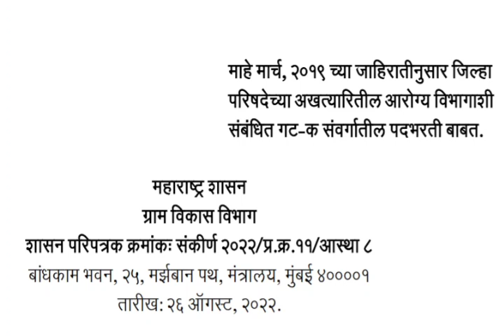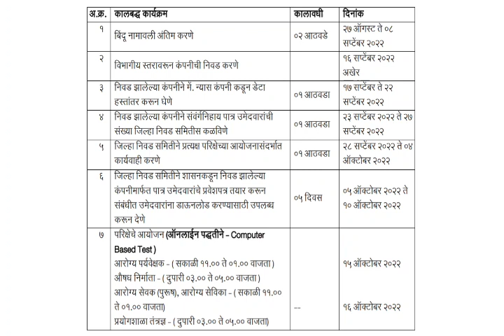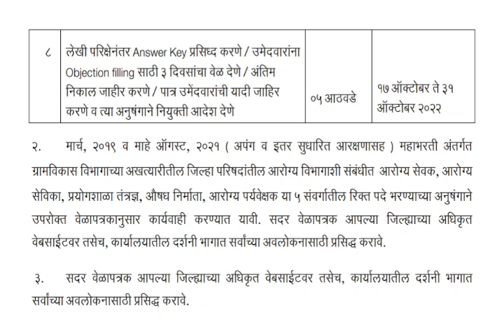zp आरोग्य विभाग भरती नवीन वेळापत्रक जाहीर | latest update arogya bharti bharti| zp bharti 2022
maha government job

latest update arogya vibhag bharti 2022

jilha parishad arogya vibhag bharti 2019

jilha parishad arogya vibhag bharti 2022

arogya sevak bharti latest update

latest news arogya bharti

आरोग्य विभाग भरती नवीन अपडेट

आरोग्य सेवक भरती नवीन वेळापत्रक

zp arogya bharti new time tabal

arogya vibhag new time tabal